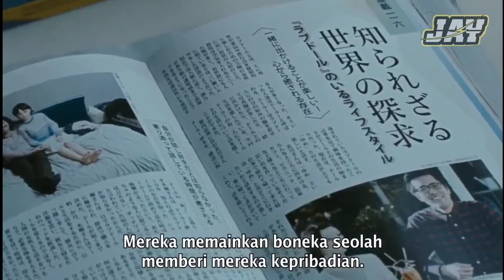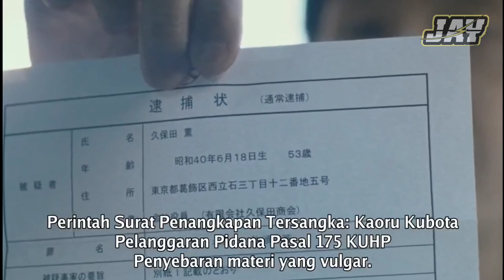Cocok Tanam Bersama Boneka ‼️ - Enaakkkkk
Cocok Tanam Ditemani Boneka ‼️ Romance Doll